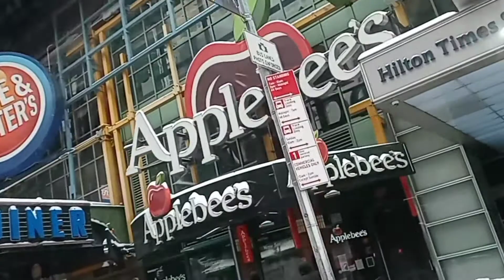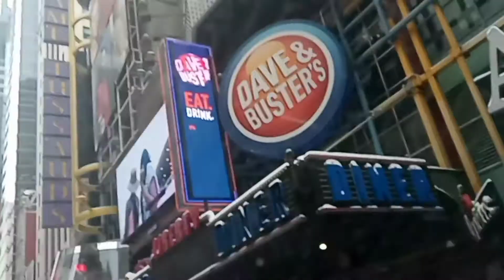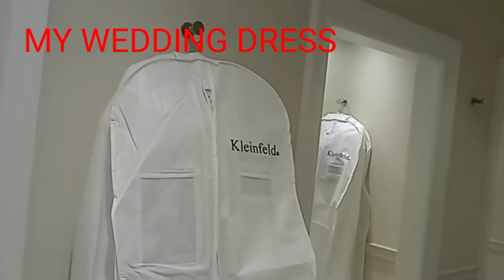Traveling to New York City+ picking up my wedding dress from KLEINFELD🎊🎉🎊😍 | VLOGMAS DAY 19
Today i am taking you along with me to New York City during covid 19. Yes im going to kleinfeld say yes to the dress to pick up my wedding dress yayyy🎊🎉🎊🎉😍. Come along for the ride with me.

I thank everyone who have been watching my video's i really appreciate it😘😘.

Please go and check out some of my other videos. I have fun recording my video's with the family. Even though you all can't see them all the time in the videos they are always in the background which makes it feel like they are still in it with me💞💞

I hope you all enjoy my channel😍. I just love being happy and having fun. As you can tell in the video's we are still getting use to recording but we have fun with it. We mess up love and joke around😘.